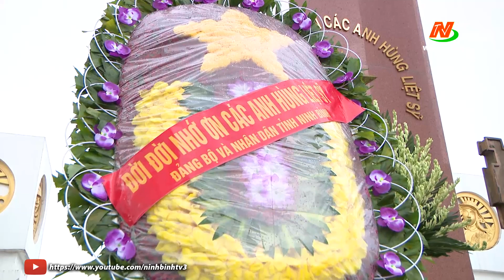Các đồng chí lãnh đạo tỉnh dâng hương tưởng niệm Chủ tịch Hồ Chí Minh và các Anh hùng liệt sỹ